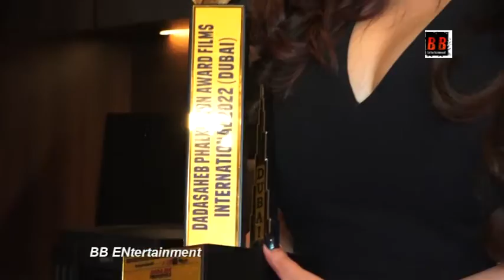Tanya Dev Gupta Shines Brighter On Receiving Dadasaheb Phalke Award Dubai 2022